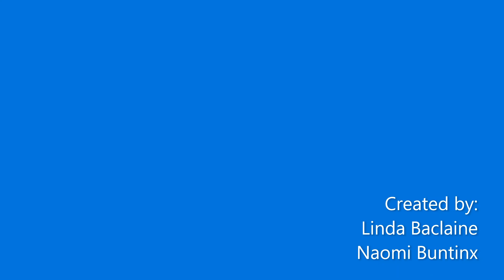Internationale dag van de dans 2021 - Lagere school Prins Dries/Koninklijke Balletschool Antwerpen